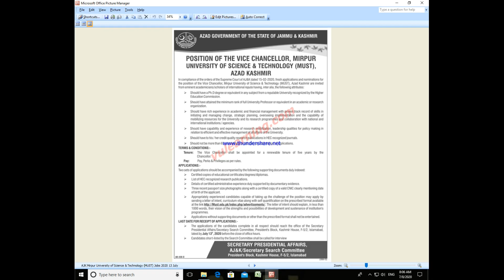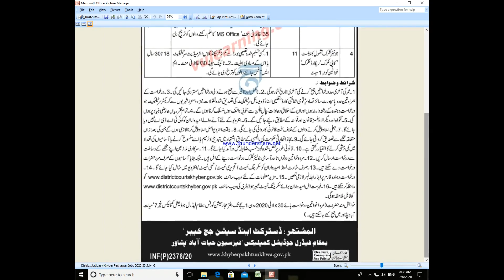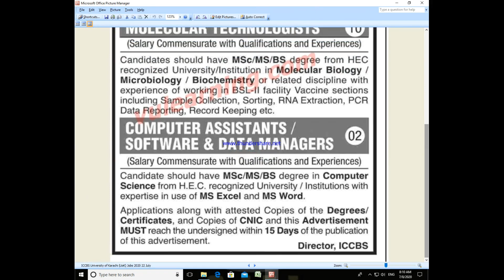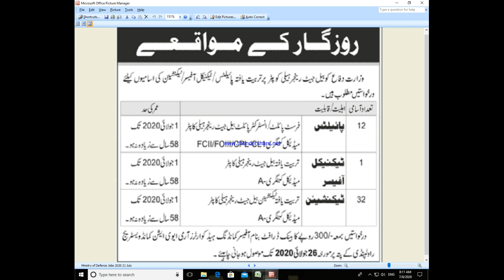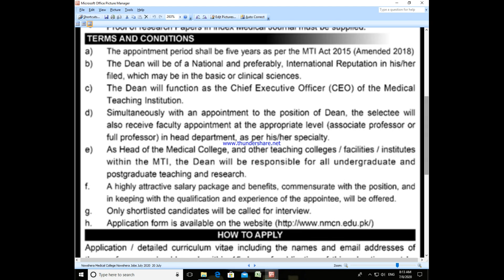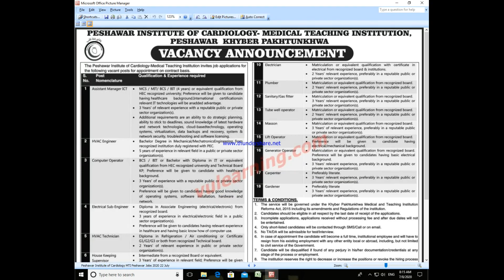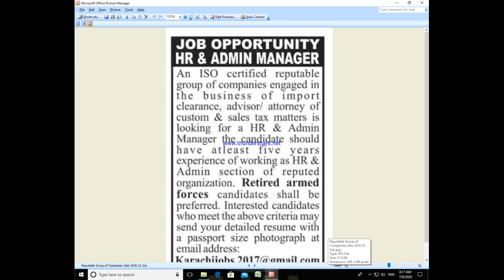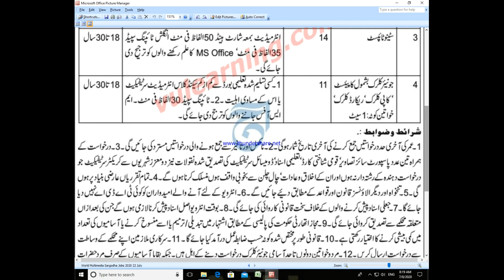Livestock & Dairy Development Department Punjab Jobs 2020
___________//LINKS\\___________

Ess Channel pay Daily wages pay news jobs Upload ke Jhatti hain. All Department ky Jobs